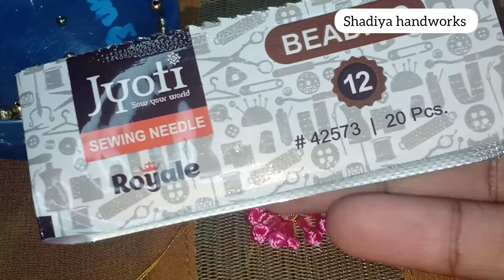simple Hand embroidery net attached sleeve design for kurti salwar blouse|aari with normal needle